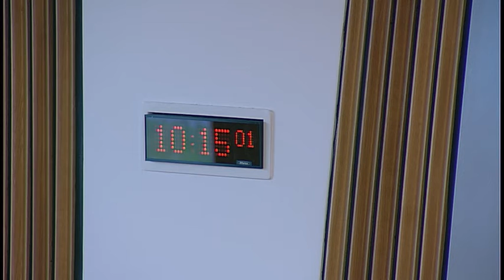Delegated Powers and Law Reform Committee - 15 November 2016